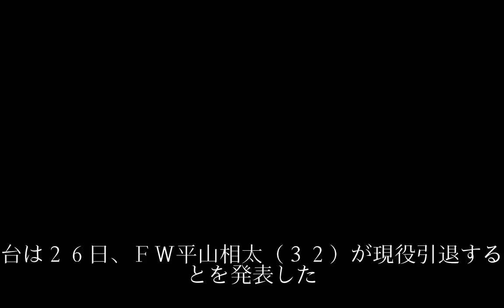平山、引退発表…かつての“怪物”Ｊ開幕１カ月前に異例の決断